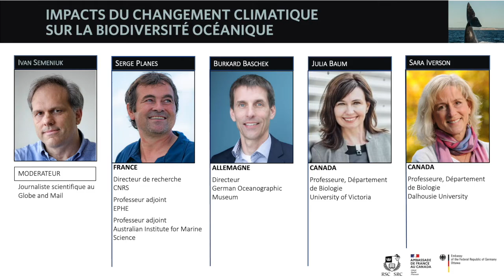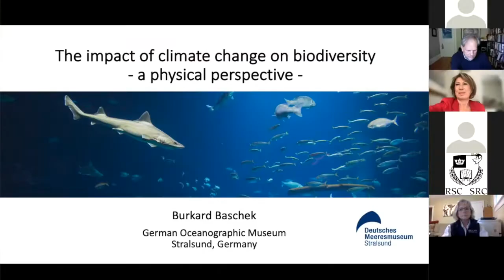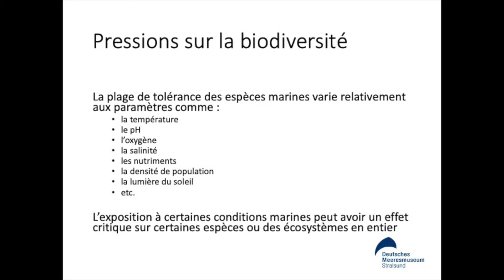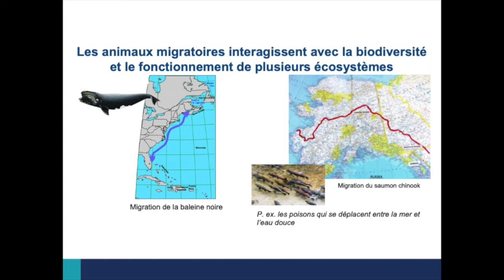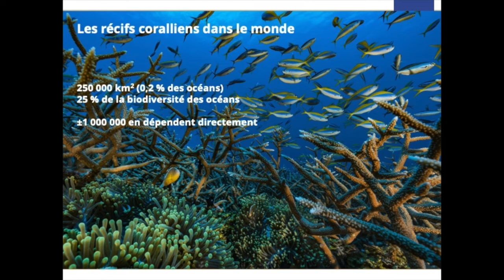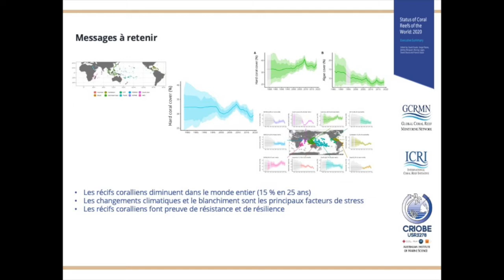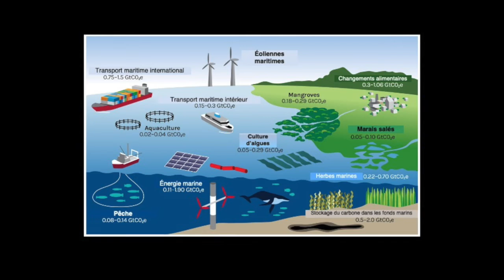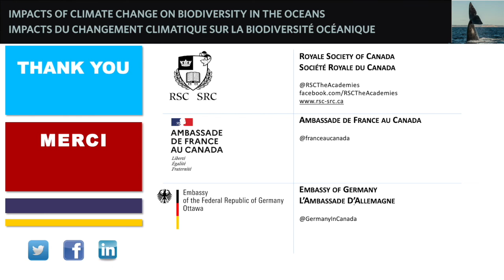Impacts du changement climatique sur la biodiversité océanique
Cet automne, deux rassemblements mondiaux de leaders scientifiques et politiques, la COP 15 et la COP 26, détermineront l'avenir de la vie sur terre. Entre ces deux événements, et en partenariat avec les ambassades de France et d'Allemagne au Canada, la SRC organisera une assemblée générale virtuelle réunissant des experts canadiens, français et allemands afin de partager les impressions sur les résultats de la COP 15 et les possibilités offertes par la COP 26, en mettant l'accent sur les impacts du changement climatique sur la biodiversité océanique.

Modérateur
Ivan Semeniuk est journaliste scientifique au Globe and Mail

Conférenciers
Dr Serge Planes (France), Directeur de recherche au CNRS, Professeur adjoint à l'EPHE, Professeur adjoint au Australian Institute for Marine Science

Prof. Burkard Baschek (Allemagne), Directeur, German Oceanographic Museum

Dre Julia Baum (Canada), Professeure, Département de Biologie, University of Victoria

Dr. Sara Iverson, Professeure, Département de Biologie, Dalhousie University